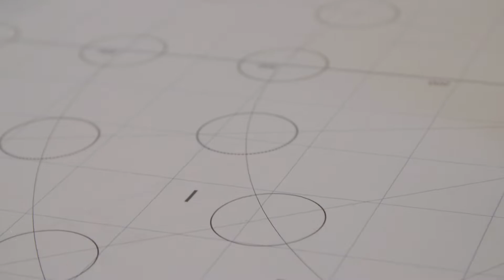Comau Robotics & Automation Workshop (ESCP MSc in Digital Transformation Management & Leadership)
This February, ESCP Business School MSc in Digital Transformation Management & Leadership students had an exciting session with Comau, one of the world’s leading automation companies.

Comau brought their eDO robot platforms to ESCP London Campus for a fun day of programming and creative exploration.

The MSc in Digital Transformation Management & Leadership has a strong focus on getting students as much practical experience in managing real-life digital transformation projects as possible with a series of practical workshops, Company Consultancy Projects and incorporated professional experience of minimum 4 months.